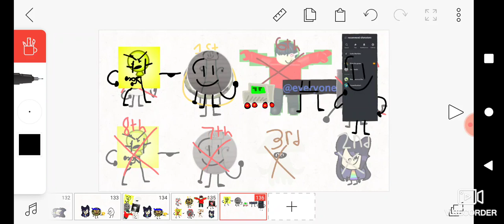mini brawl s2: recommend characters